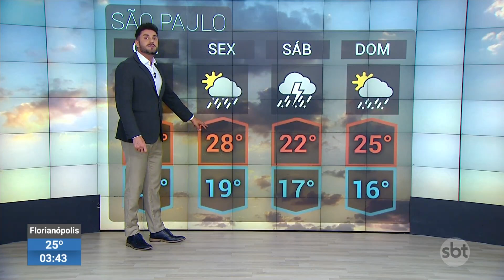Previsão: 5ª com mais calor, ar abafado e temporais em São Paulo | SBTNewsnaTV (07/12/23)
A 5ª feira (07.dez) será ainda mais quente e com sensação de abafamento em São Paulo. E, com tanta umidade no ar, o fim da tarde deve ser de novos temporais. Confira na previsão do tempo.

O que foi notícia ao longo do dia no SBT News você assiste agora, no SBT News na TV!